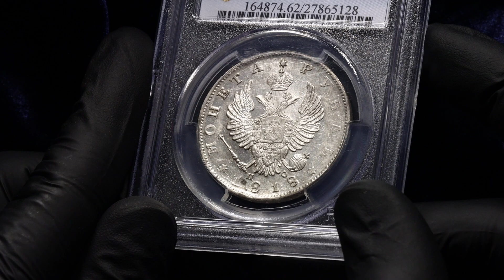Lot 535 Russia 1 Rouble 1818 СПБ ПС PCGS MS62